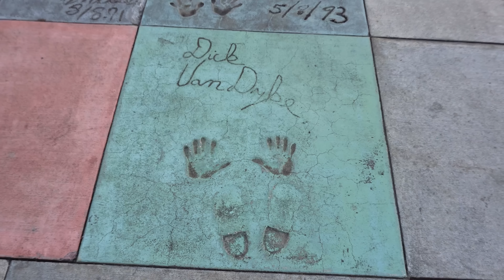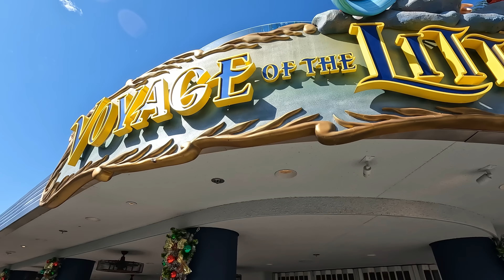Disney's Hollywood Studios Christmas 2022 - Walkthrough & Characters at Walt Disney World [4K POV]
Merry Christmas! It’s the most wonderful time of the year at the Walt Disney Word Resort, and we’re visiting Disney's Hollywood Studios to celebrate! Today, we'll see Hollywood dressed up for Christmas, including Gertie the Dinosaur in a Santa Hat, the characters from Toy Story in festive costumes and Hollywood Boulevard covered in tinsel!

0:00 Disney's Hollywood Studios Christmas 2022
0:38 Hollywood Boulevard
2:27 Sunset Boulevard
8:49 Hollywood Boulevard Walkthrough
9:29 Chip 'N' Dale Christmas Meet & Greet
10:14 Disney's Hollywood Studios
13:06 Animation Courtyard
15:58 Toy Story Land Walkthrough
16:37 Buzz Lightyear, Woody & Jessie Christmas Meet & Greet
17:30 Toy Story Land at Christmas
18:56 Alien Swirling Saucers Christmas Overlay POV
21:26 Star Wars: Galaxy's Edge
30:56 Grand Avenue/Muppets Courtyard
35:38 Echo Lake - Christmas Tree, Gertie & Christmas Decorations
41:06 Hollywood Boulevard/Exit

Filmed November 19, 2022 at the Walt Disney World Resort near Orlando, Florida.